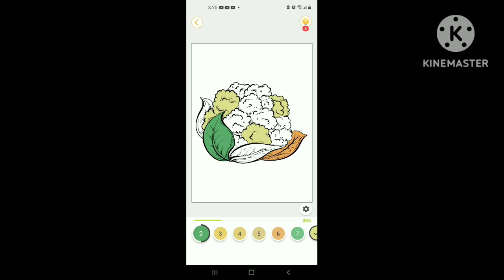CAULIFLOWER ART COLORING#VIDEOS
cauliflower